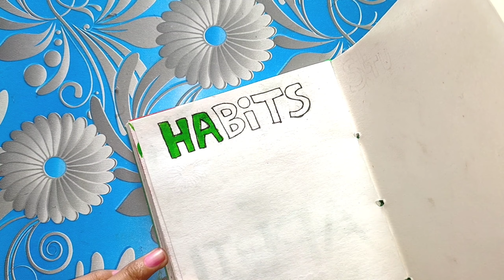April Bullet Journal 💕 || Plan With me || Clean + Beautiful theme || 2021 || Bujo Idea || Easy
🟨By Epidemic Pop
🔸🔶🔸🔶🔸🔶 Your Queries🔸🔶🔸🔶🔸🔶
April Bullet Journal Set up
April plan with me
bullet journal set up
plan with me
april bullet journal 2021 set up
Plan with me april bullet journal set up
April Bullet Journal Set up easy
bullet journal April
Bullet journal idea
Bullet journal for students
bullet journal idea
bullet journal setup for bignners
Plan with me april 2021
plan with me april
bullet journal theme ideas
april bujo setup
bujo
bullet journal
TwinHands